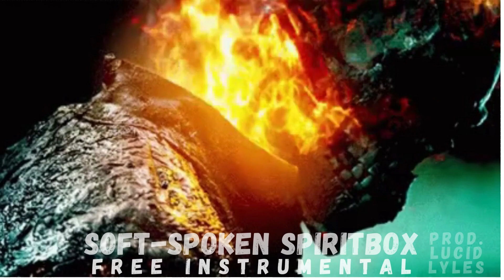[ FREE ] "Soft-Spoken Spiritbox" - Hip hop/Rap/Trap Instrumental | Juice WRLD Type Beat [MOVIE EDIT]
[ 80bpm

[ * ] SLOW DOWN SOUNDED EXTRA HARD - HOPE YOU THINK SO TOO!
    - ENJOY THE COMPLIMENTARY FILM BY YOURSTRULY ^.^

[ ? ] SHOULD I MAKE MORE VIDEOS TO GO WITH MY BEATS [ ? ]

[ * ] REFER TO THE COMMUNITY SECTION OF MY CHANNEL FOR INFO ON FREE EXCLUSIVE LISENCING

[ ! ] [ ! ] Please use my tag if used in a project : [ ! ] [ ! ]
[Prod. Lucid Lyles]

[ * ] Note, I can make any adjustments or changes if desired
[ ** ] Please reach out if you have any suggestions too - always learning